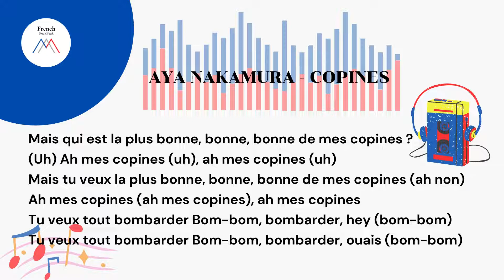J'aime ça, ce refrain EP01 - COPINES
รายการ J'aime ça, ce refrain โคตรชอบเลยท่อนนี้ ! รายการแนะนำเพลงฝรั่งเศสเจ๋ง ๆ คูล ๆ ทุกแนว พร้อมพูดคุยถึงคำศัพท์สำนวนจากท่อนฮุกสุดปัง
EP01 พบกับเพลง Copines สุดฮอตจาก TikTok
สนใจเรียนภาษาฝรั่งเศสแบบคูล ๆ ติดต่อเพจ